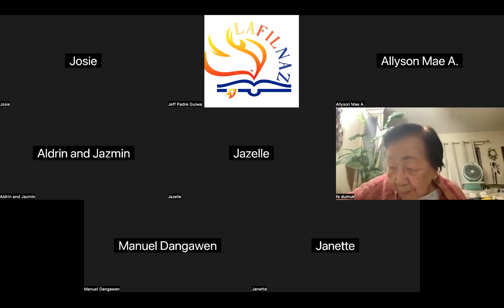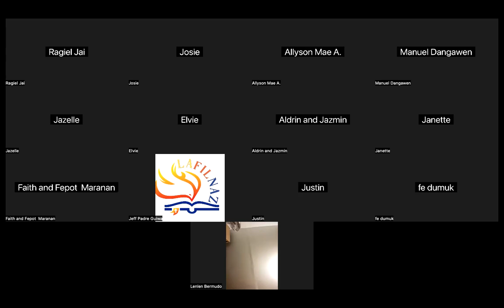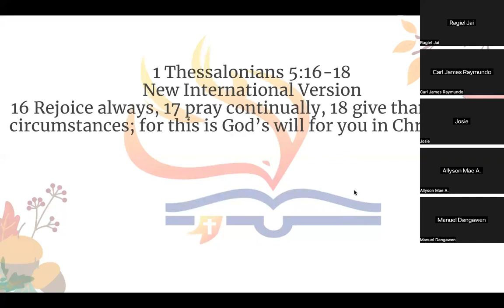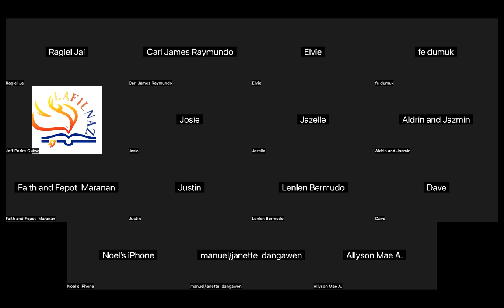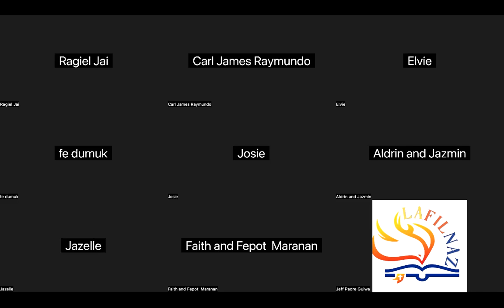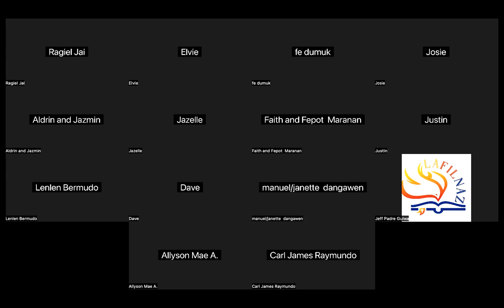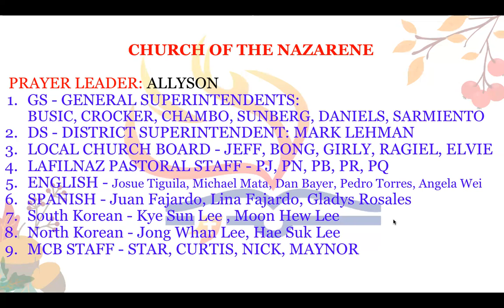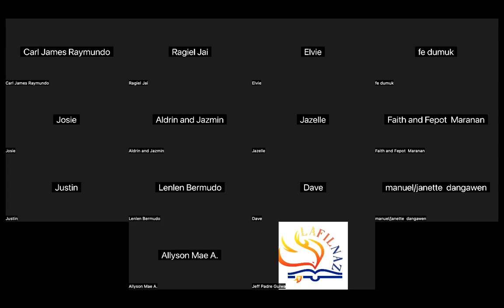11/22/23 THE WEDNESDAY UPPER ZOOM PRAYER GATHERING (Jeff Padre Guiwa)